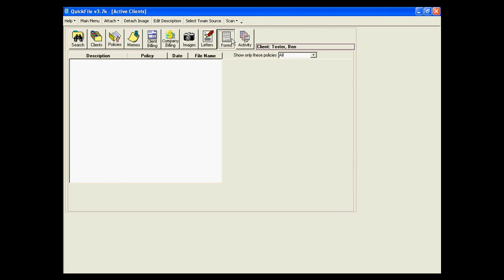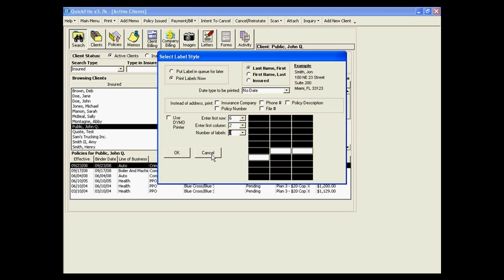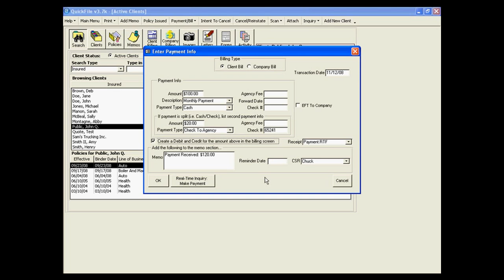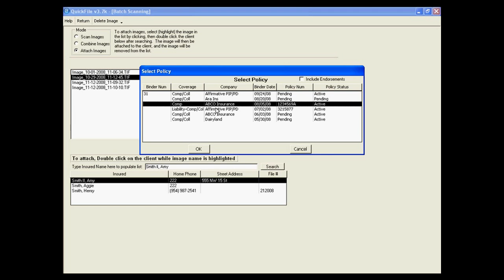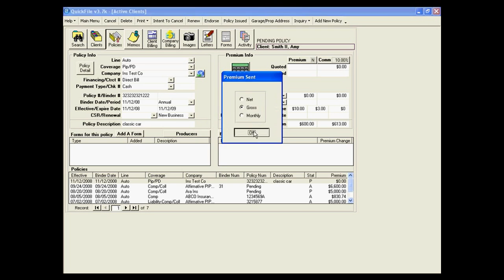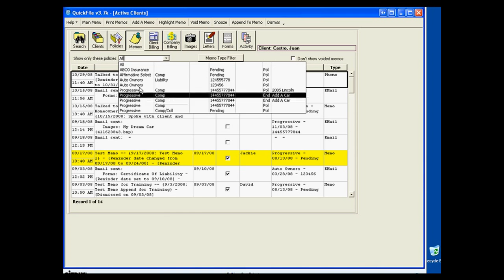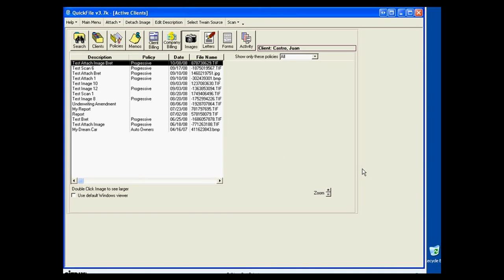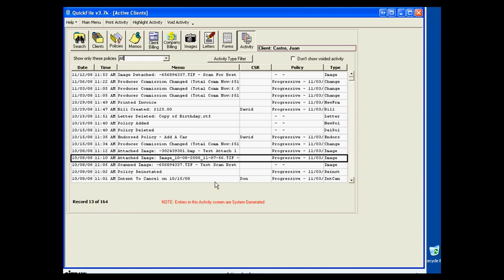QuickFile - Training Session 2